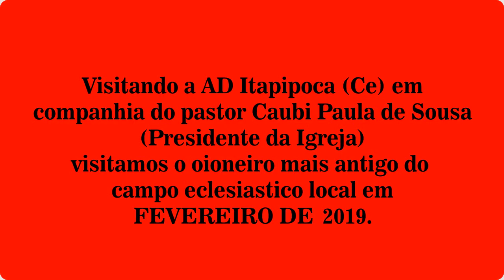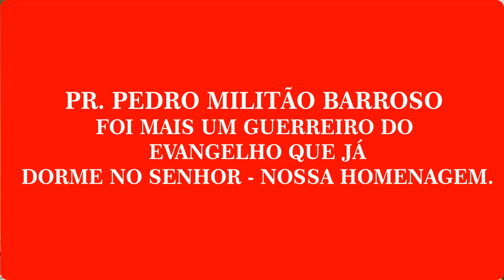A HISTÓRIA DE UM PASTOR QUE DIVIDE UM CUSCUZ COM SEUS OBREIROS - IGREJA DOS PRIMÓRDIOS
Nossa entrevista é com o obreiro Ebnezer de Castro Lima, que é cooperador no campo da Assembleia de Deus de Itapipoca (Ce), campo do pastor Caubi Paula de Sousa. Um dos momentos emocionantes foi quando em visita ao pastor Pedro Militão Barroso (na época pastor do campo), sem ter como oferecer uma refeição para os visitantes, dividiu seu próprio cuscuz  com os dois amigos, dando prova de que naqueles tempos as dificuldades eram grandes para os nosso primeiros pais na fé no Ceará.